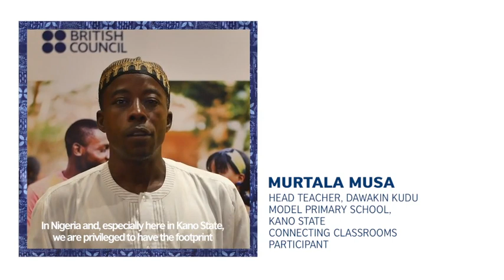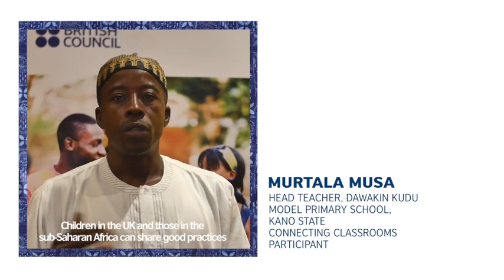Narratives - Murtala Musa's Story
Watch Murtala Musa's story of how the British Council has impacted his life.
We invite you to explore our stories and share your memories of how we have been a part of your life in the 75 years we have been in Nigeria
Narratives - 's Story